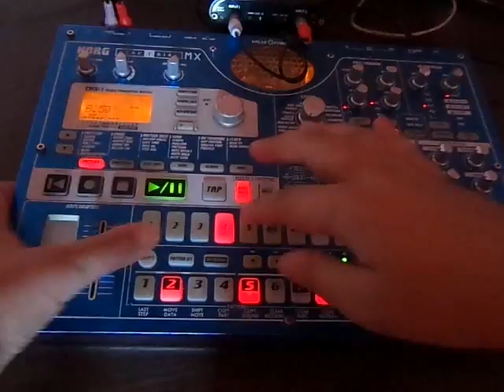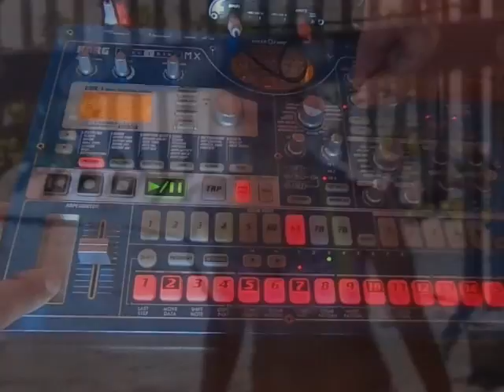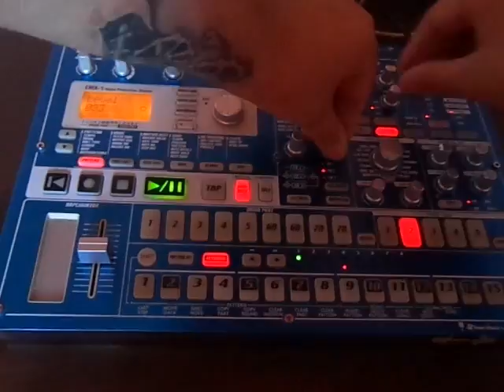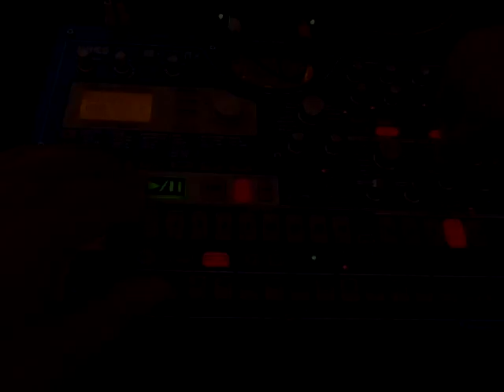Acid House on Korg EMX-303 :)